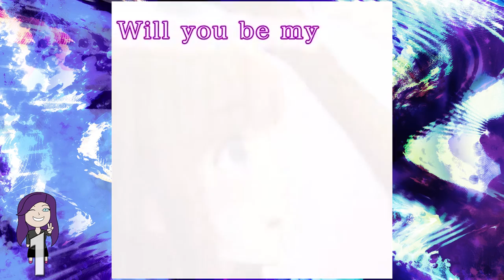Birthday Video! :o Horse romance, swinging bananas, 5 MORE weird games!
by Andrea "The Grill" of Geeky Gaming

Since today is my birthday I figured I would give you guys 5 more weird games! I hope you enjoy!

5. Mount Your Friends
4. Oh...Sir!! The Insult Simulator
3. LSD: Dream Emulator Remake
2. Noby Noby Boy
Available on PS3
1. My Horse Prince